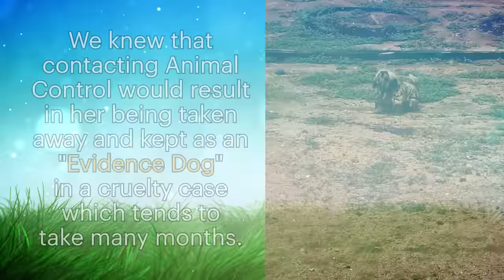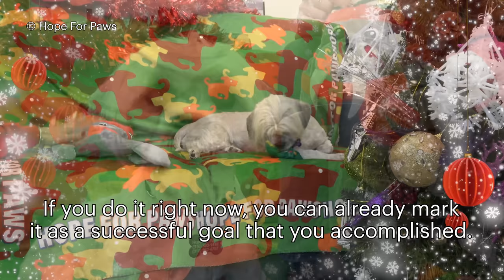Christmas Rescue: a dog was neglected for TWO YEARS & finally someone called Hope For Paws🎅❤️🎄hope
Unfortunately, Amazon Smile just canceled their program, and we lost almost 43,000 supporters. Their support over the years was amazing, and now we have to figure it something out.

There is so much more to this story, with amazing photos that you won't see in the video in Noelle's blog post

If you love our work, please become a HopeForPaws member - we need your support so we can continue paying for the medical care of all these animals.

Eldad